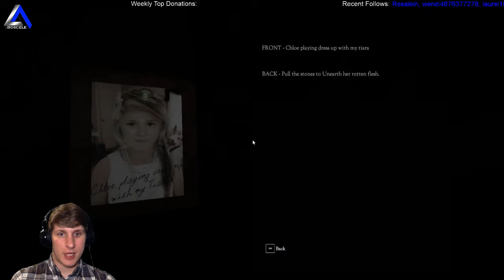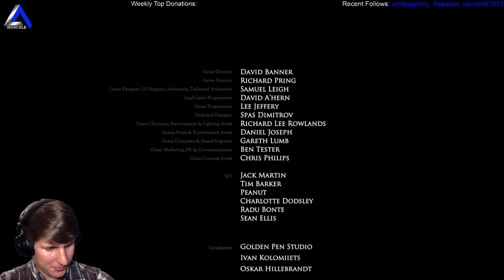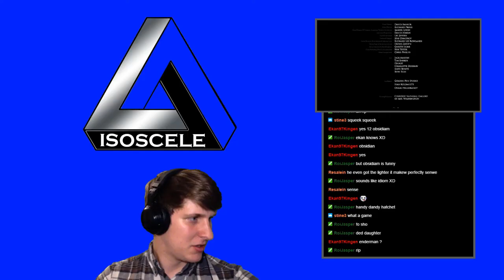IsosceleTriangle plays: Dont Knock Twice episode 6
IsosceleTriangle plays: Dont Knock Twice episode 6  - Join the gaming adventure at Twitch.tv/IsosceleTriangle